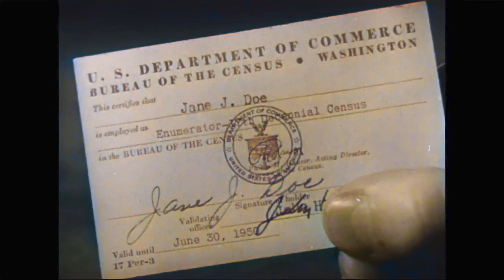1950 Census Public Service Announcements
The film consists of the following six public service announcements encouraging public participation in the 17th decennial census of 1950: The 1950 Census, Growth of the US 1950, Female Population, Drift of Population, Center of Population and Identification Card.

0:00 The 1950 Census
1:02 Growth of the US 1950
1:26 Female Population
1:51 Drift of Population
2:11 Center of Population and Identification Card